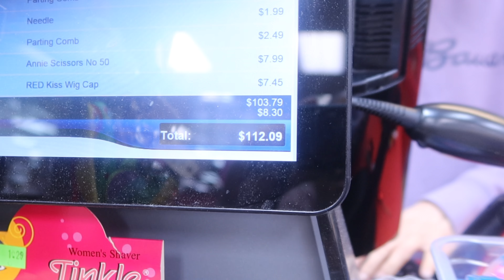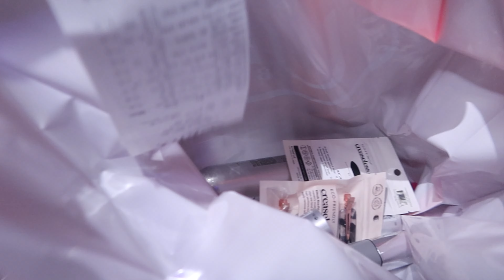Days in my life as a Teen Hairstylist| BTS of my quick weave class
Group class coming up April 21st link in Instagram bio to purchase tickets

If you are in the Atlanta area book with me!  OR shop bundles
Tape ins / Quickweaves / Silk press
Promo // Dm me @zariathedoll

SOCIALS
Dump page // zarialostfiles
Hair page// babydollslink